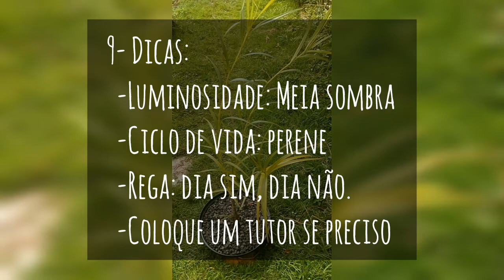Replantando Orquídea arundina bambusifolia | Vamos Plantar?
Replantando a Orquídea Arundina

Passo a passo:

  1- Um vaso à sua escolha;

  2- Um pacote de terra preta  fertilizada;

  3-  Pedras britas, para escoar a água e proteção do solo ;

  4- Coloque a porção de brita no vaso;

  5- Retire a planta do vaso com a touceira;

  6- Centralize a planta no vaso;

  7- Encha o vaso coma terra fertilizada;

  8- Adicione outra camada de brita para manter a umidade;

  9- Dicas:

   - Luminosidade : Meia sombra

   -Ciclo de vida: perene

   -Rega: Dia sim, dia não.

   -Se for preciso utilize um tutor

Deus abençoe!!❤️❤️